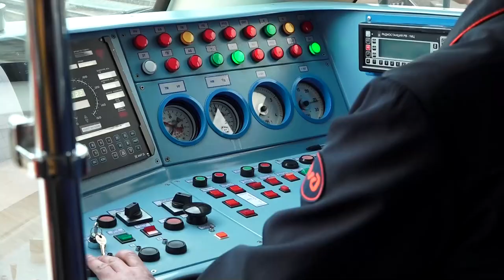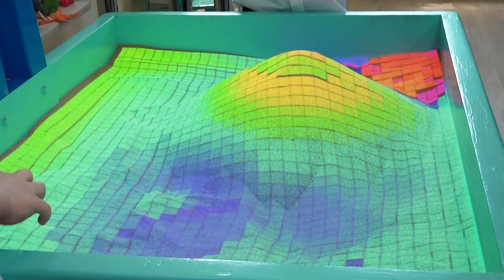Развиваемся вместе | Специальный репортаж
Миллиардные вложения в регион. Как развивается железная дорога Алтайского края? И почему регион может стать экономическими воротами на Восток?